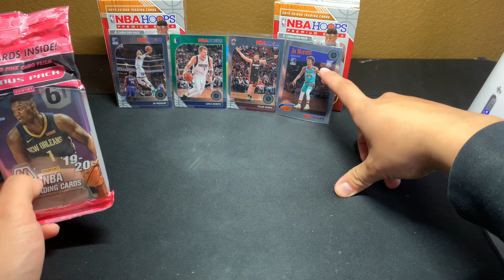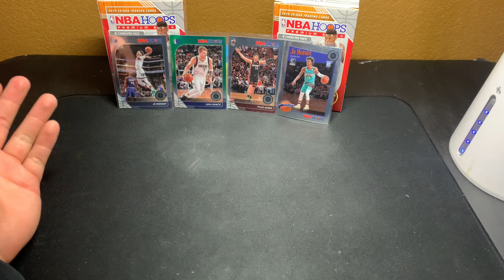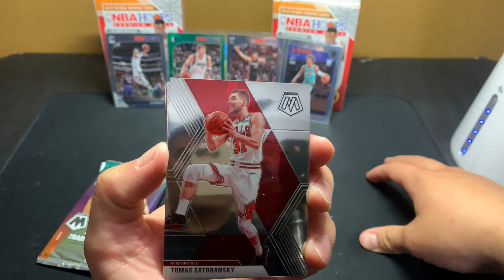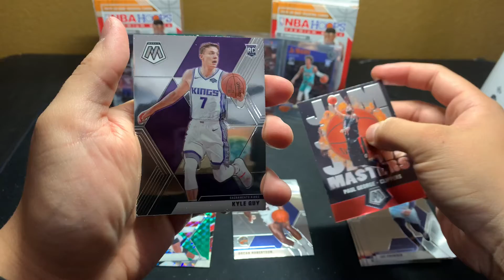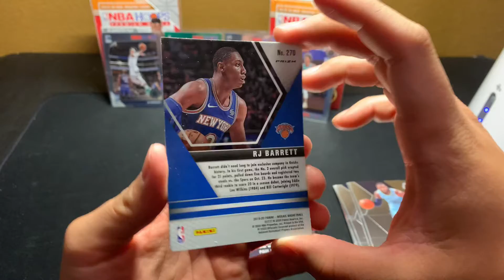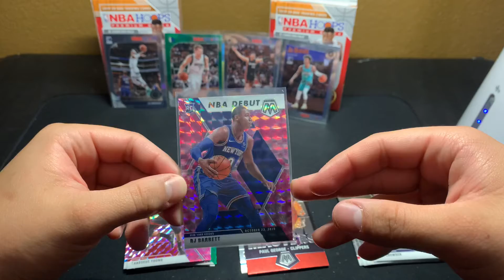Is 2020 Mosaic Basketball Cello Worth It??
Thank you for clicking on my video and interacting with me! I hope to create a great community of friends who love trading all sorts of cards and breaking open the newest cards on camera for others to enjoy!